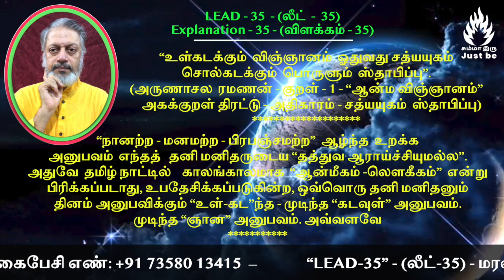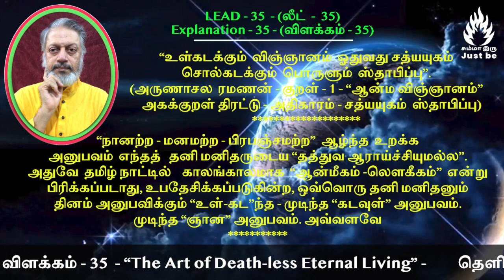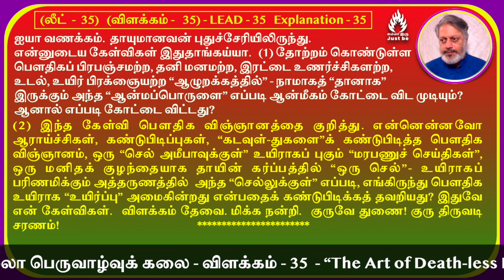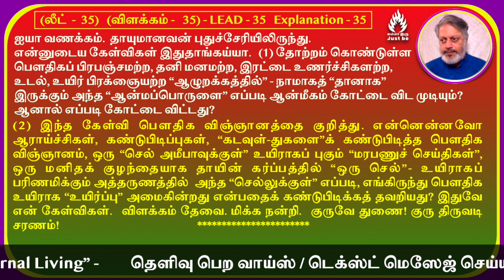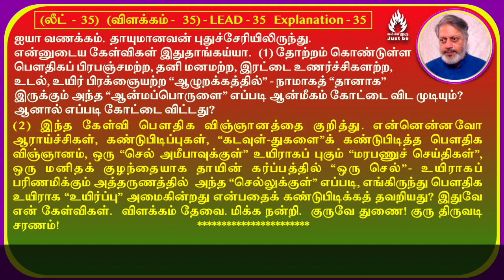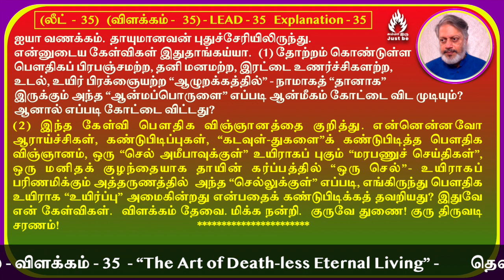(லீட்-35) - "மரணமில்லா பெருவாழ்வுக் கலை" - விளக்கம் - 35. The Art of Death-less Eternal Living.